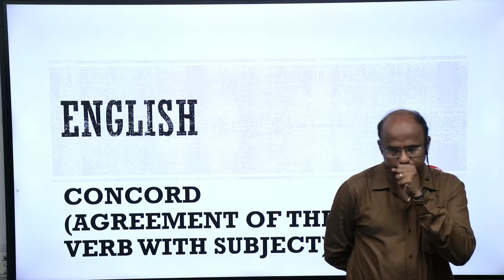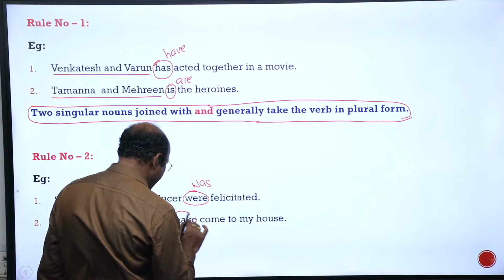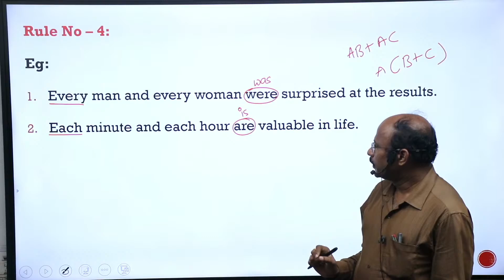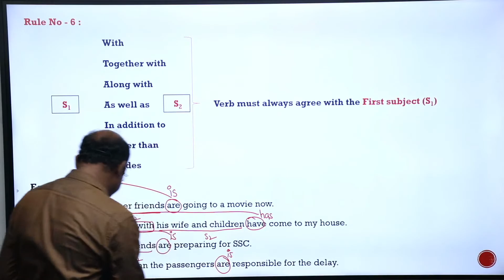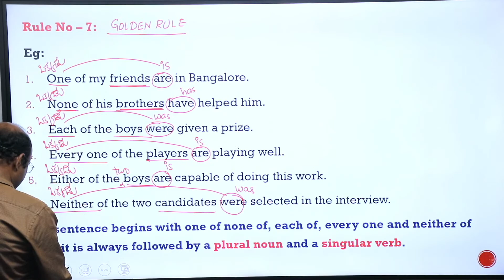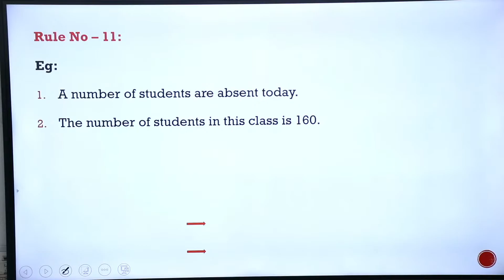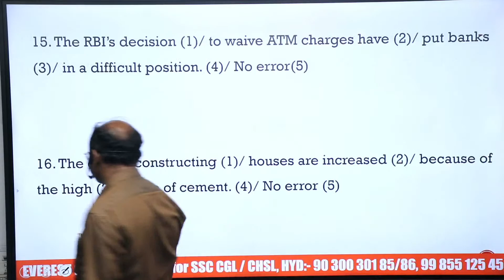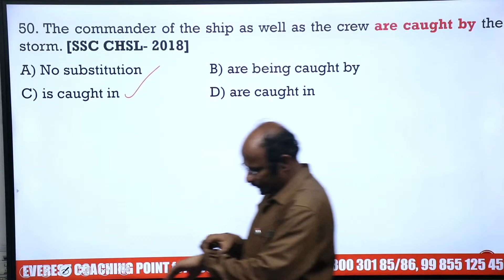CONCORD (ENGLISH) LIVE @ 8AM BY SREENIVASULU REDDY SIR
Want to crack SSC CGL CHSL MTS CPO, AP-TS Police SI Constable, Bank PO Clerk, FCI, or all major govt. recruitment exam in your first attempt?

Join our top-notch online classes coaching for all major competitive exams with live and personal classes coaching online HD video classes covering quant, reasoning, English & general awareness by the Telugu Speaking States Best Faculty of EVEREST IMPACT Online Coaching for success-oriented preparation.

👉 To get the pdf of the above class, Download the 📲 EVEREST IMPACT App from Google Play Store (Click the link below)

OUR BEST SELLING ONLINE COURSES

Channel Description:-
Everest Coaching point is a premier institute with unmatched leadership in competitive exam preparation. We are known for our eximious teaching. Our high profile team has substantially produced many successful aspirants and now on a path-breaking sacred mission to produce many such successful stints at our state-of-the-art institute in Dilsukhnagar.

👉Our Regular updates, and classes links follow our Telegram Channel